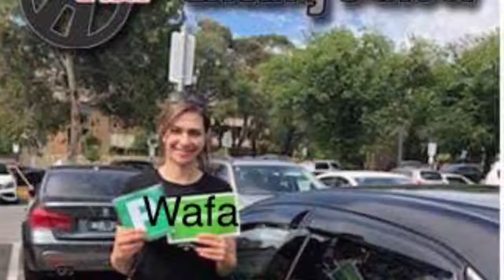VIP Driving School January 2019 Graduates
A Big, Big round of applause to all the Graduates of January 2019! VIP Driving School and your Proud Instructors wishes you all the best🚘
Cheers!🎉👏👏👏💫